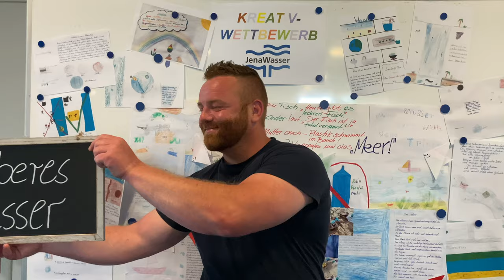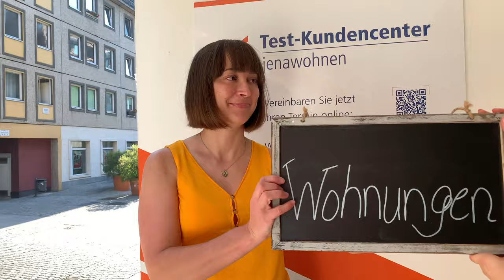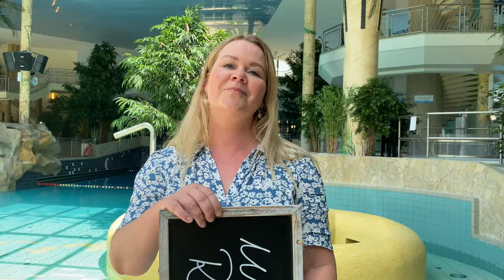Stadtwerke Jena Gruppe: Wir sind das Team Daseinsvorsorge!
Wir sind Daseinsvorsorge!

Zum höchsten Stadtwerke-Feiertag, dem TagderDaseinsvorsorge, zeigen wir euch heute das "Team Daseinsvorsorge" aus Jena. Dieser Tag soll uns/euch bewusst machen: Alles was wir tagtäglich wie selbstverständlich nutzen, ist keineswegs selbstverständlich.

Und deshalb feiern wir uns heute, aber vor allem auch jeden einzelnen unserer Mitarbeiter:innen! Ihr seid ein großartiges TeamDaseinsvorsorge! 🎉🎈💐